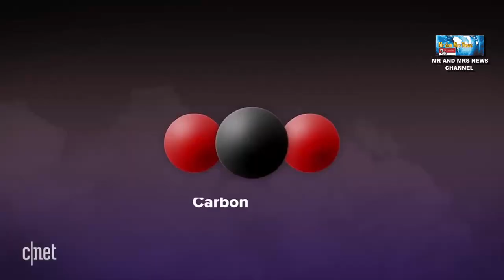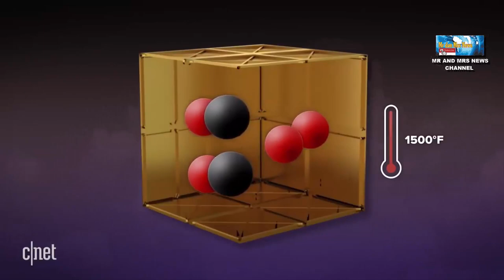SANGAT SIGNIFIKAN !! PERSEVERENCE MENGHASILKAN OKSIGEN DI MARS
TERIMAKASIH !!

Sebuah instrumen yang tersemat pada kendaraan penjelajah planet Mars buatan badan luar angkasa AS NASA, Perseverance, telah andal menghasilkan oksigen dari atmosfer tipis planet merah selama lebih dari setahun terakhir. Temuan itu menjadi pertanda baik untuk misi Mars lebih jauh ke depan. Penelitian yang diterbitkan Rabu (31/8/2022) dalam jurnal Science Advances dan dipimpin oleh para peneliti Institut Teknologi Massachusetts meneliti instrumen Mars Oxygen In-Situ Resource Utilization Experiment, disingkat MOXIE.
Penelitian itu menunjukkan bahwa sejak diaktivasi pada April 2021 – dua bulan setelah Perserverance mendarat di Mars – MOXIE mampu memproduksi oksigen pada tujuh percobaan dalam kondisi atmosfer beragam, termasuk pada siang dan malam hari, melalui berbagai musim di planet Mars. Dalam setiap percobaan, instrumen itu mencapai target produksi enam gram oksigen per jam setara dengan tingkat produksi oksigen oleh sebatang pohon di Bumi. Para peneliti, bersama para ilmuwan dan perencana NASA, membayangkan bahwa MOXIE dalam versi yang ditingkatkan dapat dikirim ke Mars sebelum misi manusia ke sana, untuk secara berkelanjutan memproduksi oksigen pada tingkat yang setara dengan yang dilakukan oleh ratusan pohon di Bumi. Sistem itu seharusnya dapat menghasilkan oksigen yang cukup untuk menopang kebutuhan manusia ketika mereka tiba di sana dan sebagai bahan bakar roket untuk megembalikan astronot ke Bumi.

Artikel ini telah tayang di Kompas.com dengan judul "Wahana Penjelajah Mars Hasilkan Oksigen Secara Signifikan", Klik untuk baca